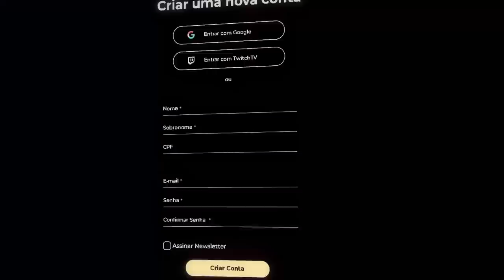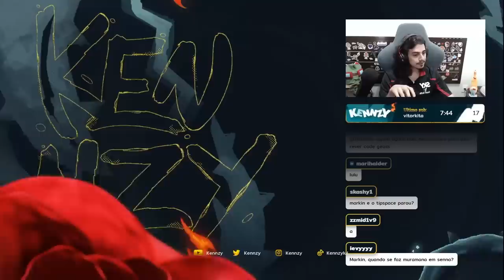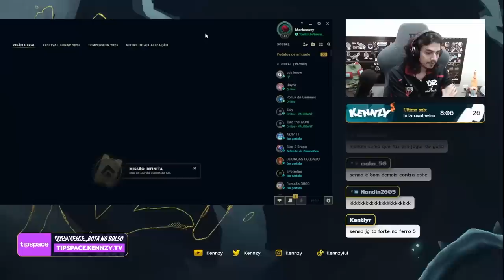O CARA PEGOU REK'SAI MID E SIMPLESMENTE ACABOU COM O JOGO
QUE CARA DIFERENCIADO🌹😂